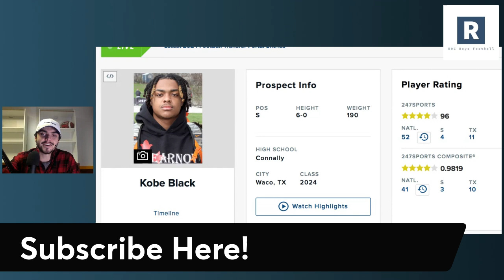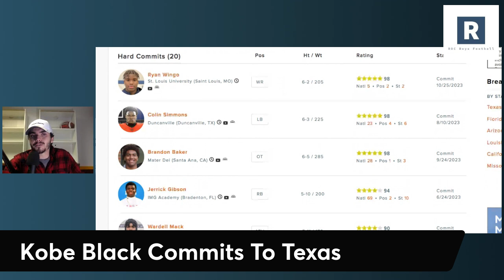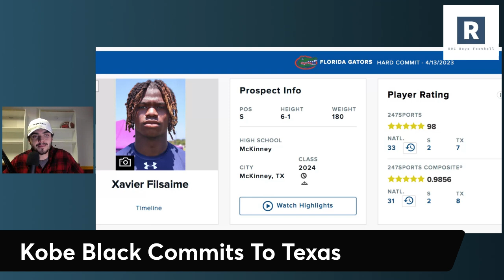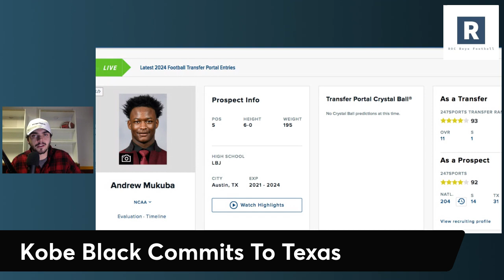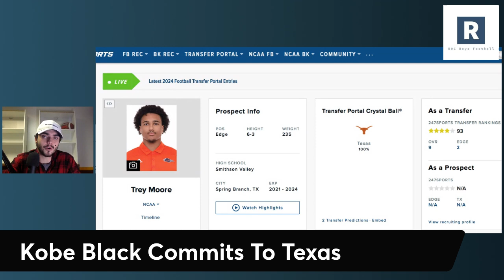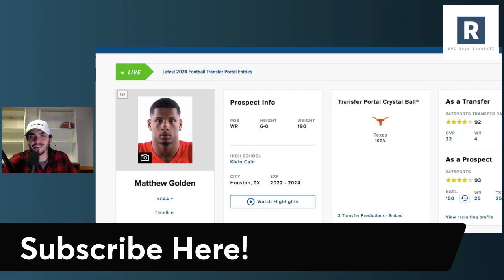Kobe Black Commits To Texas | Texas Longhorns Transfer Portal and Recruiting Update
Texas Longhorns Football Recruiting News.

Coach Sark and the Texas Longhorns football program land another commitment in the 2024 class. 4 Star Kobe Black commits to the Longhorns. Transfer Portal Update.